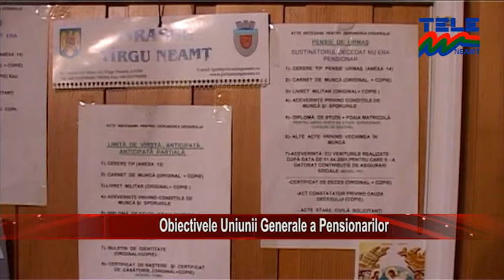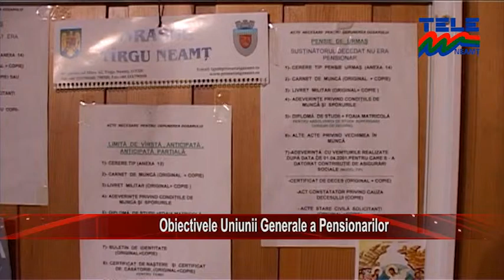OBIECTIVELE UNIUNII GENERALE A PENSIONARILOR (ȘTIRILE TELE'M NEAMȚ)